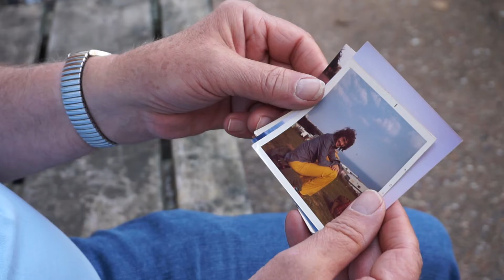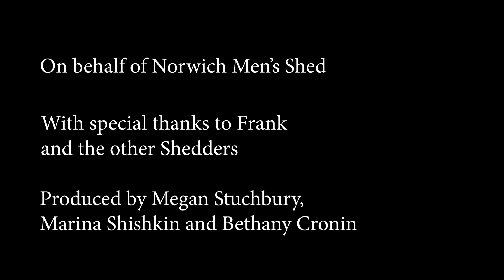Media Production for Development - Men's Shed